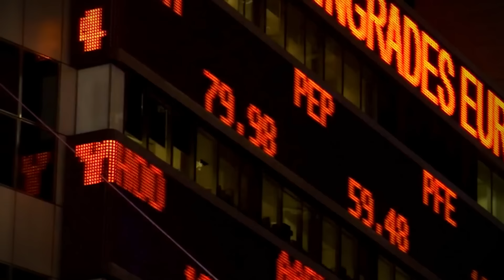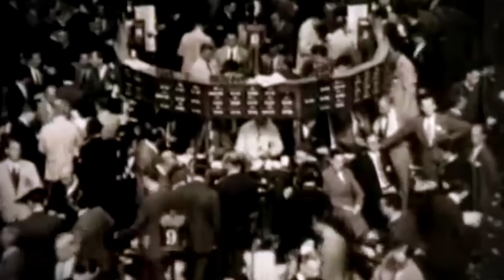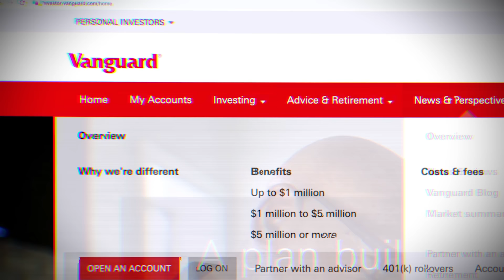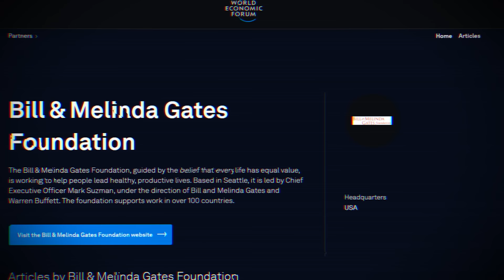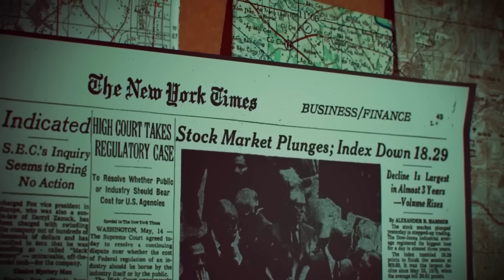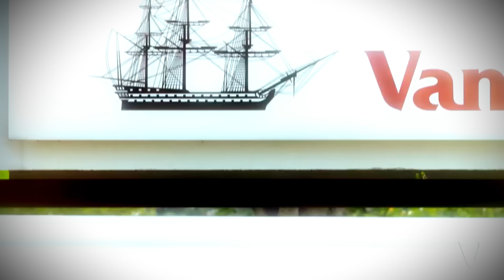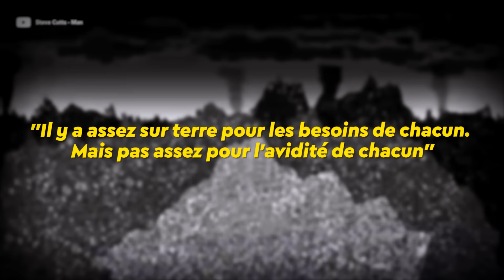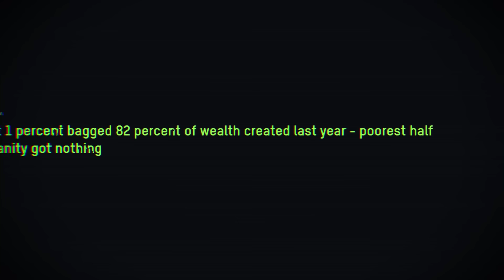L'entreprise qui possède toutes les autres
Découvrez les 5 meilleures idées de business pour faire 3000€ par mois

— Synopsis —
BlackRock. Un monstre tentaculaire qui a sa main partout, sur ce que vous regardez avec Disney et Netflix, sur ce que vous achetez avec Apple, Microsoft et sur même sur votre avenir avec l’Élysée et la réforme des retraites.

BlackRock possède tout. Il rachète tout. Il rachète les propriétés, il veut que vous soyez locataire pour le restant de votre vie.

Mais BlackRock n’est pas le seul à avoir autant de puissance.

En réalité. Ils sont trois.

Trois entités se partagent plus de 21 000 milliards de dollars de gestion dans le monde entier. C’est autant que le PIB des États-Unis.

BlackRock, State Street et… Celui qui nous intéresse aujourd’hui : Vanguard.

Ils forment le Big Three et les décisions que prennent ces trois géants peuvent faire basculer les décisions politiques, l’économie mondiale et ils se sont immiscés partout.

Quand on parle des personnages qui ont marqué le monde et la finance, on entend des noms comme Le Roi du Capitalisme, les Barons du Vol, le plus Grand Arnaqueur, le Loup de Wall Street et d'autres surnoms qui montrent les techniques les plus impitoyables utilisées pour atteindre le sommet.

Mais John Bogle, le fondateur de Vanguard, lui n’a pas un tel surnom… Bogle est titré Le Messie des Investisseurs, considéré comme une figure sacrée de la finance.

Il a même un groupe d’investisseurs et de tradeurs qui le prient comme un gourou et se font appelé les Boggle-heads…

Vanguard n’est peut-être pas un réel boss final de jeux vidéo, il n’est pas un ennemi mais plutôt… Un antihéros. Une entité qui a permis d’ouvrir les marchés financiers au grand public mais aussi un monstre qui finance la pollution et altère l’économie mondiale.

Si Larry Fink avec BlackRock est un démon qui se donne des airs d’ange.

Est-ce que John Bogle, le Messie des Investisseurs est-il un ange qui cache un démon ?

— Chapitres —